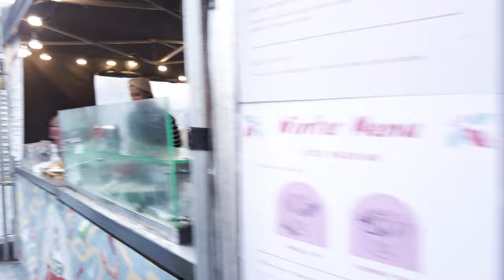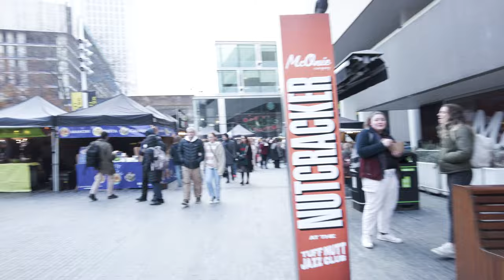London Lunchtime Feast: Southbank Centre Food Market - Quick Eats & Hidden Gems!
Lunchtime in London just got delicious! Escape the office and join me for a quick street food feast at the Southbank Centre Food Market. We'll find quick eats, affordable treats, and dishes packed with flavor. Come hungry, leave happy!